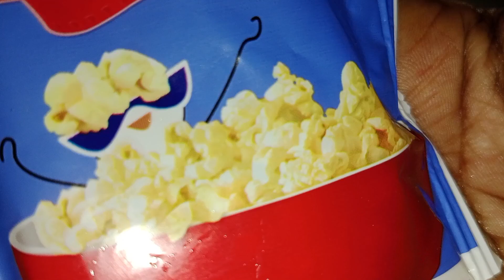ఇంట్లోనే ఈజీ గా అప్పటికప్పుడు పాప్ కార్న్ ని ఇలా తయారు చేస్కోండి || Instant Popcorn recipe